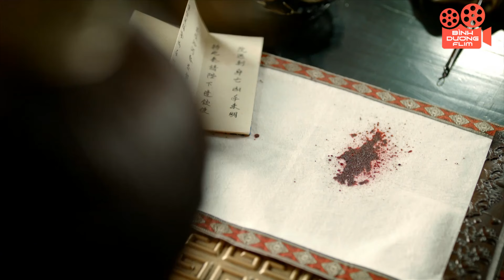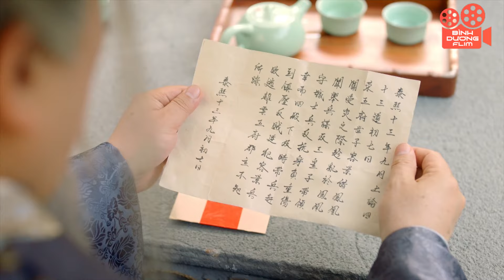Tình Yêu Và Hận Thù - Tập 10 | Phim Cổ Trang Xuyên Không Tình Cảm Hay Nhất 2024 | Phim Thuyết Minh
phimhanhdong phimxahoiden BinhDuongFilm Cùng Bình Dương Film khám phá thế giới phim truyền hình Trung Quốc đầy màu sắc. Từ những câu chuyện tình yêu ngọt ngào, hài hước đến những drama đầy kịch tính, chúng tôi đều có. Hãy cùng nhau đắm mình vào những cung bậc cảm xúc đa dạng và tìm thấy những điểm chung trong cuộc sống.